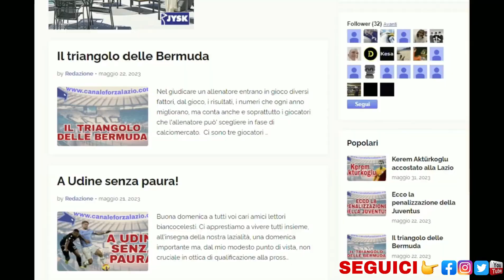Fine della vicenda Luis Alberto